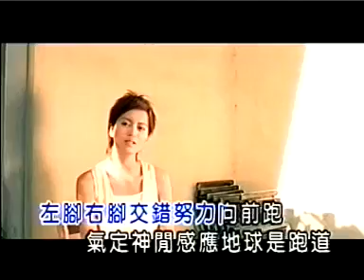KTV 梁詠琪 左腳右腳 karaoke 伴唱